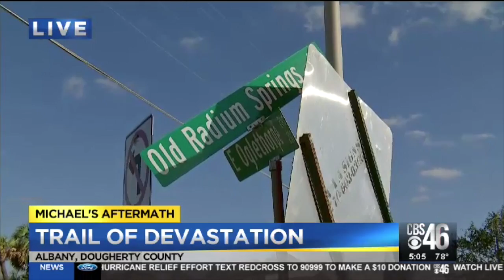Late 2018 Work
This video is about Late 2018 Work